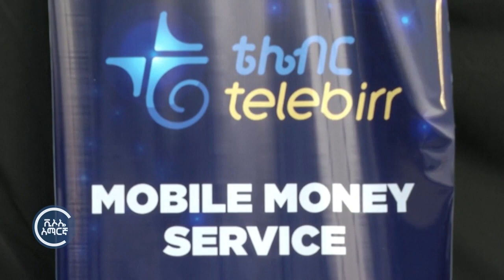ኢትዮጵያ ከዕዳ ክፍያ ስጋት የሚያወጣት ኢኮኖሚያዊ ዕቅድ እንደሚያሻት ተጠቆመ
የኢትዮጵያ አበዳሪዎች፣ የአገሪቱን የዕዳ ክፍያ ጊዜ ለማራዘም በመርሕ ደረጃ ስለ መስማማታቸው

እውን ከኾነ፣ በበርካታ ችግሮች ለተተበተበው የኢትዮጵያ ኢኮኖሚ፣ መለስተኛ እፎይታን እንደሚሰጥ ባለሞያዎች ተናገሩ።

በቀጣይ፣ ሀገራዊ ሰላምንና መረጋጋትን በማስፈን፣ እንዲሁም መዋቅራዊ የኢኮኖሚ ማሻሻያ በማድረግ፣ ከችግሩ በዘላቂነት ለመውጣት መሥራት እንደሚገባብ ባለሞያዎቹ ያመላክታሉ፡፡

የስምምነቱን ኢኮኖሚያዊ አንድምታ አስመልክቶ፣ አስማማው አየነው የምጣኔ ሀብት ባለሞያዎችን አነጋግሮ ተከታዩን ዘገባ አሰናድቷል።